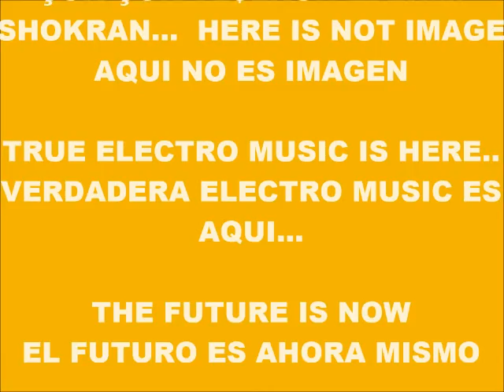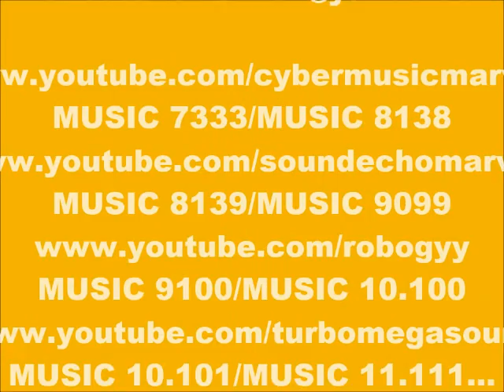CYBER MUSIC 10.049-ECHO VOICE-PRODUCED IN MY PLAY 2 MARVOK345